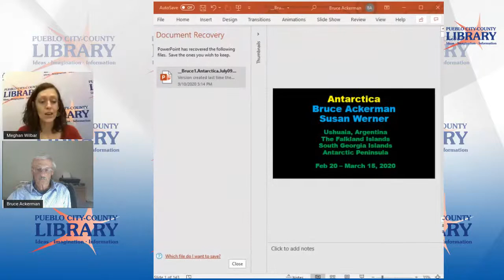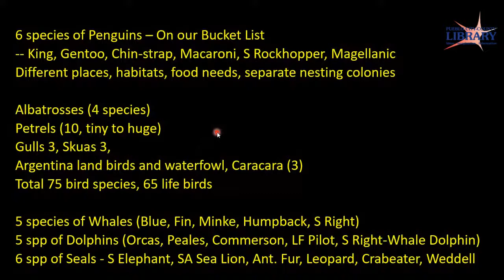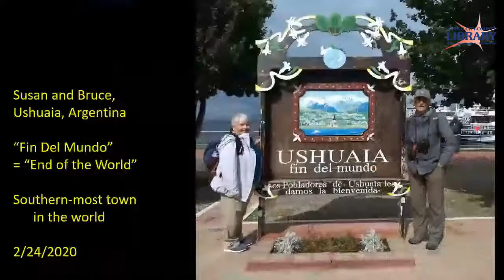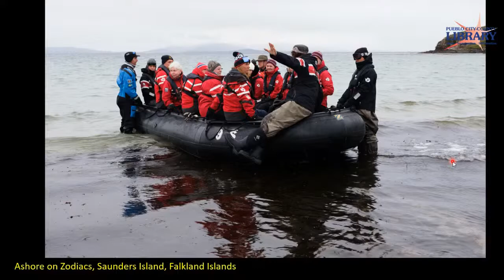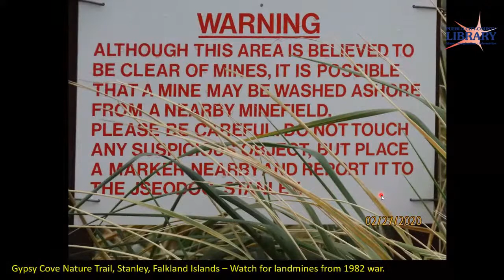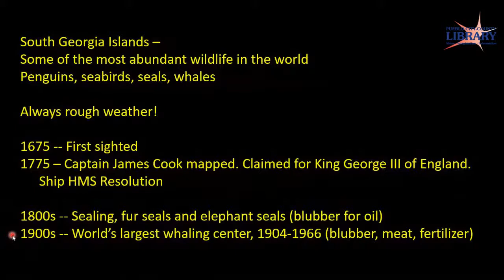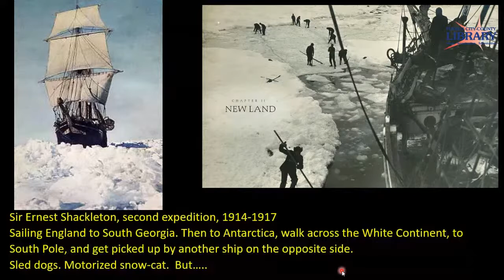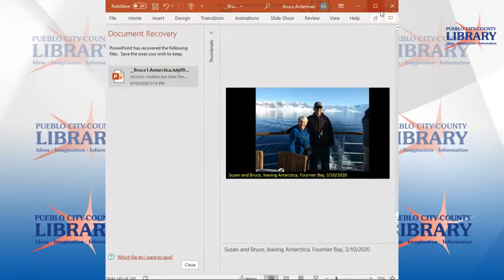Birding in Antarctica | Rawlings Library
Arkansas Valley Audubon Society presents. Join Dr. Bruce Ackerman from the Audubon Society as he shares images of penguins, seabirds, whales, seals and icebergs from his recent trip to Antarctica.  His trip includes areas that have some of the most unbelievable numbers of birds and wildlife in the world including 6 species of penguins and many other birds that only occur in the Southern Ocean.
Watch live on the PCCLD and Rawlings Library Facebook and YouTube pages.